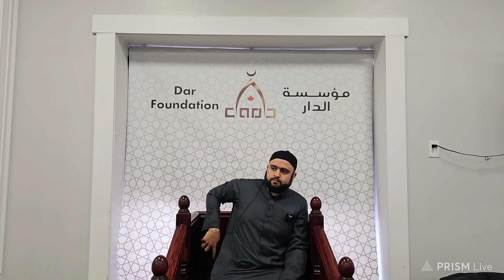سنة الابتلاء ومعضلة الشر - الشيخ عبد العزيز الديب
عبدالرحمن الباهلي
الشيخ سعد الغامدي
فارس عباد
عمر عبد الكافي
 راتب النابلسي
 ماهر المعيقلي
 منصور السالمي
 الشيخ الشعراوي
ناصر القطامي
Learning Quran - تعليم قراءه القران الكريم
 مصلح العلياني